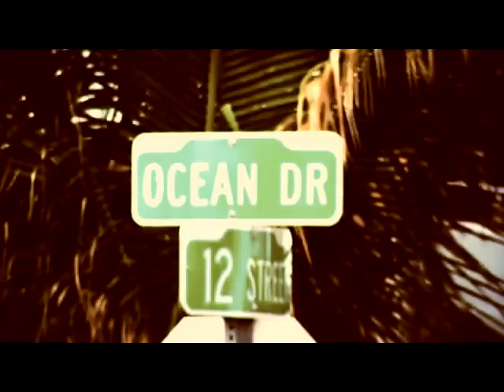Just Dimi - Pop (Videoclip)